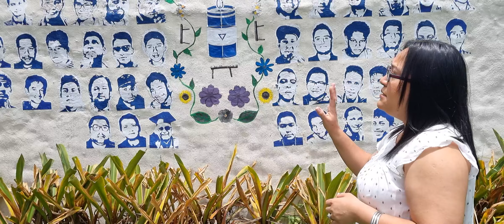Cómo es ser periodista y defensora en el exilio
Wendy Quintero con más de 20 años de profesión comparte lo que representó para ella tomar la decisión de exiliarse y asegura que no es el régimen en Nicaragua, ni la pareja dictatorial que le van a negar el derecho de ser periodista y defensora de derechos humanos.